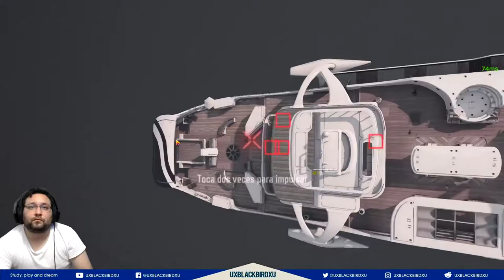Call Of Duty Mobile | Capitulo 18 | Aptitud De Operador ARCO HALCON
Call of Duty: Mobile es un juego de disparos en primera persona gratuito desarrollado por TiMi Studios y publicado por Activision para Android e iOS. Cuenta con los modos multijugador originales de la franquicia además de un nuevo modo multijugador masivo en modo de Battle Royale. Cuenta con armas históricas y desarrolladas a lo largo de la saga, la versión para pc está muy bien optimizada en el emulador “gameloop” desarrollado por la misma empresa.

WTFAST: MEJORA TU PING EN CALL OF DUTY MOBILE!!